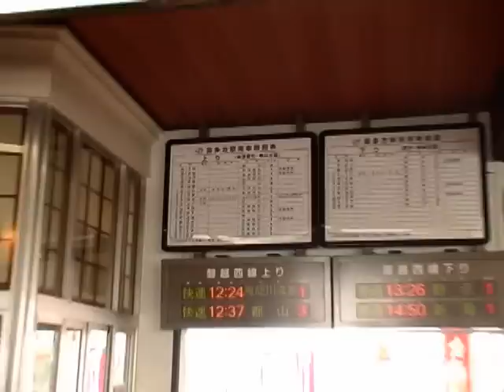家族旅行でAIZUマウントエクスプレス（キハ8500系）に乗った 2007年9月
磐越西線乗り入れの列車に、喜多方から会津若松への移動で乗ってたんですが、すっかり忘れてた（笑）。家族同士の会話が全部入ってますんで悪しからず。